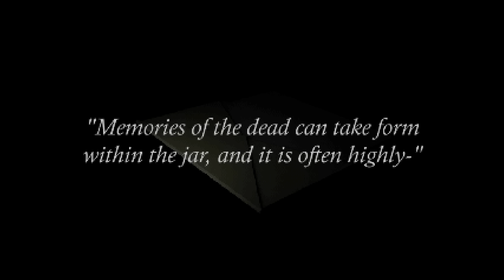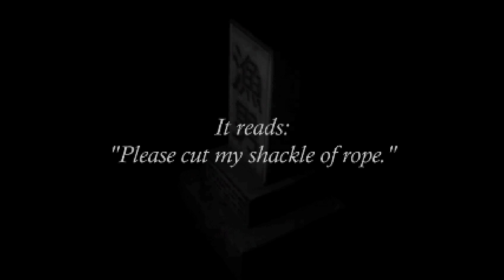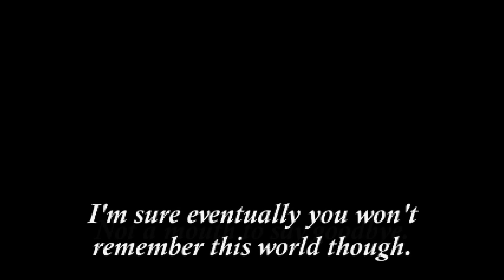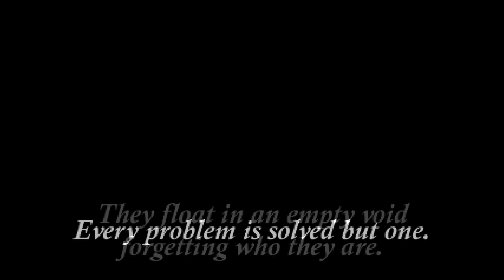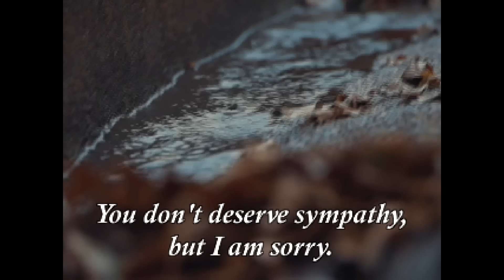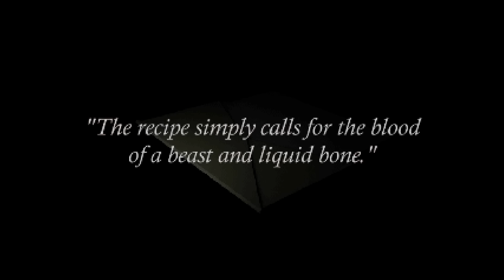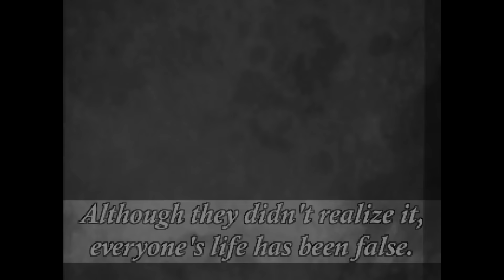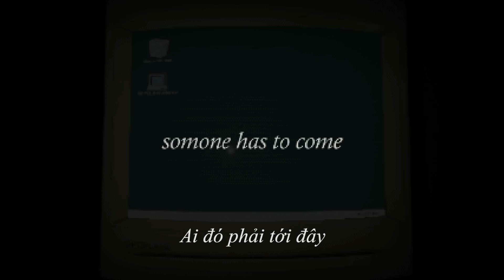Điều Khiển Vận Mệnh và Những Hệ Quả Của Nó - Fatum Betula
Bạn tỉnh dậy và trở thành Kẻ Được Chọn, nắm công cụ để kiểm soát vận mệnh thế giới, bạn có nghĩ bản thân sẽ đem đến cái kết trọn vẹn nhất không?

bạn thì không biết chứ tôi thì không.